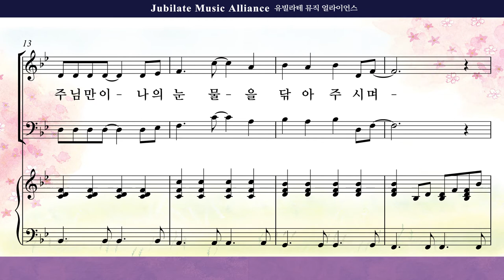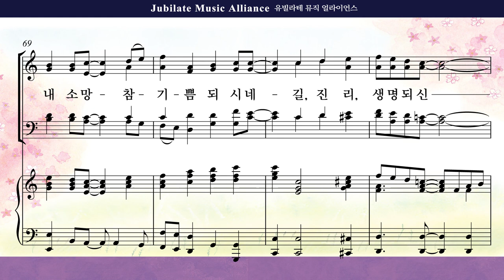[유빌라테 39집]24. 최정연 - 승리의 예수님 Soprano